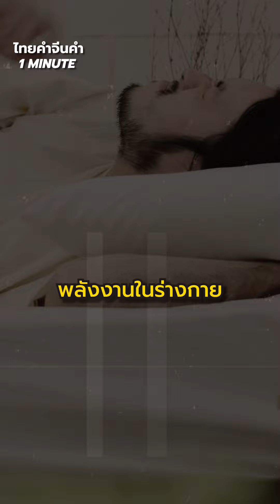การคิดบวกฉบับคนจีน